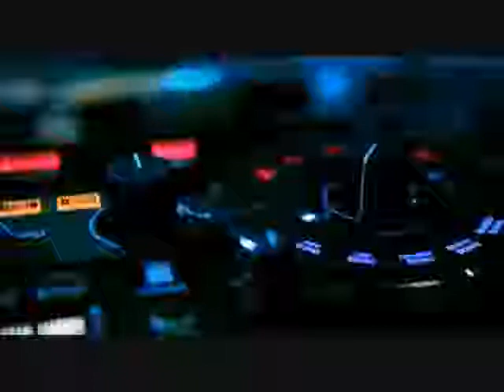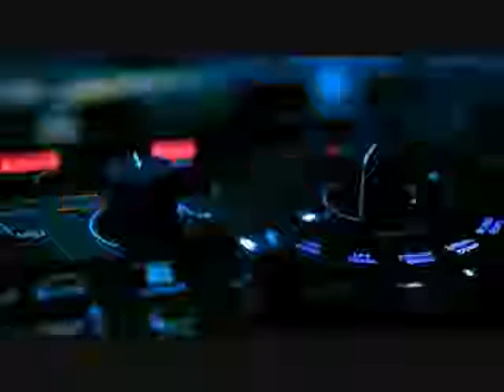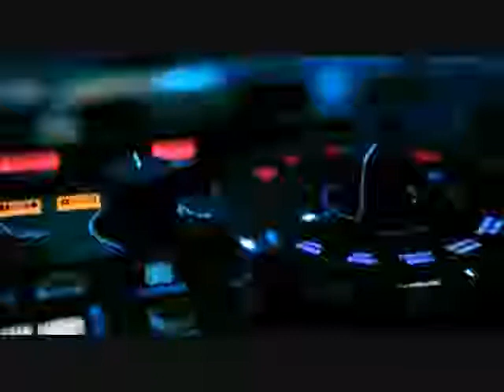竜 の 天 空 音楽が 眠くDJ舞曲低音炮 三十七 く軽い音楽 • ♪♫♥竜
竜 の 天 空
く
く
く
水瓶的內心世界 水瓶座的人是喜歡高談闊論，一個聚會中往往水瓶座會成為焦點，他們的言論總是新奇的，總是讓人快樂的。 水瓶的聰明一部分來自天生，一部分來自本身的努力，平常總是用心活在當下的他們，很少有怨天尤人的時候，因為瞭解每件事的運轉都有一定的規則，所以不會強迫自己或身邊的事
物，做出超出常理的反應。

く
く
く